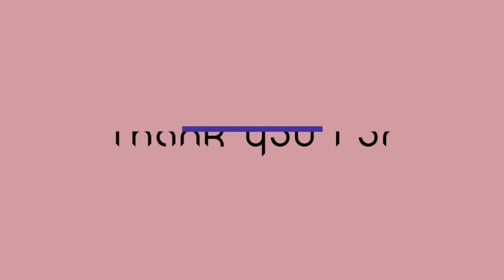Abstract Painting on Canvas using FOOD COLOR and Acrylic Paint | for Beginners | Au's Arts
Musician: @iksonmusic